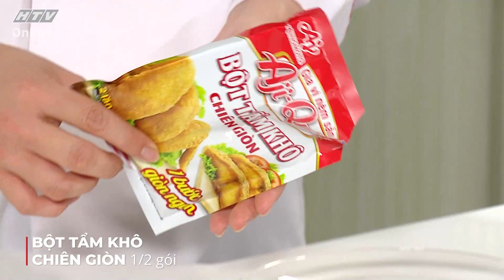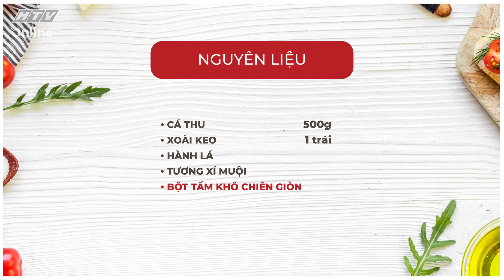CÁ THU XỐT XOÀI | MÓN NGON MỖI NGÀY | VIVU TV